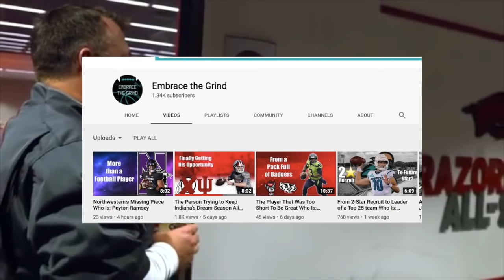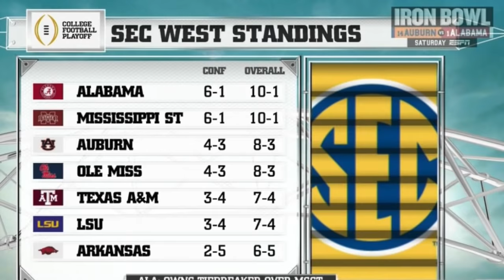The TRAGIC DOWNFALL of Bret Bielema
Today @EmbracetheGrind and I talk about the rise & fall of Bret Bielema and how he went from a coaching star at Wisconsin and why he failed at Arkansas. Enjoy!

––– ♪♫ Artists' Links ♫♪ –––